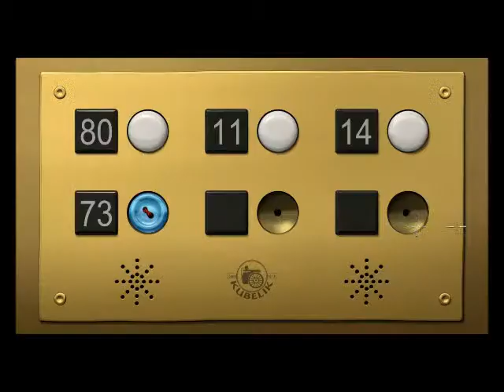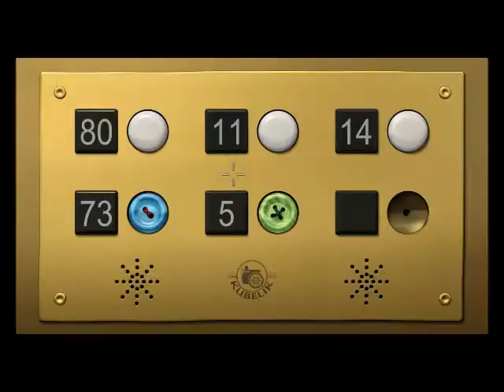Zagrajmy w The Next Big Thing #7 - Umysł Liz